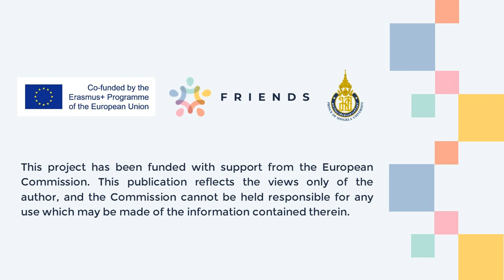Never Know, Never Open Mind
by Siraprapa Sansanoa